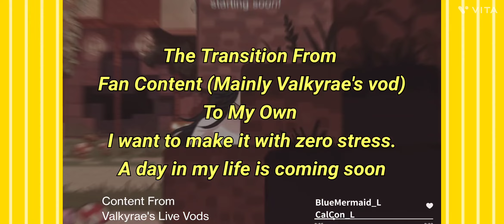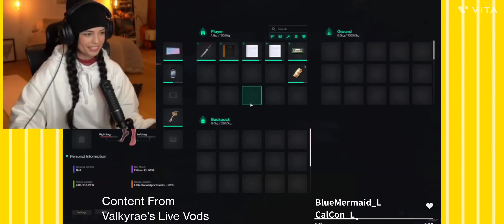Valkyrae Is Catching Up